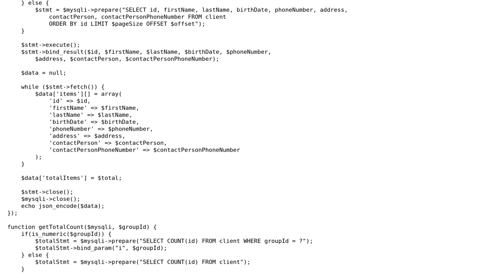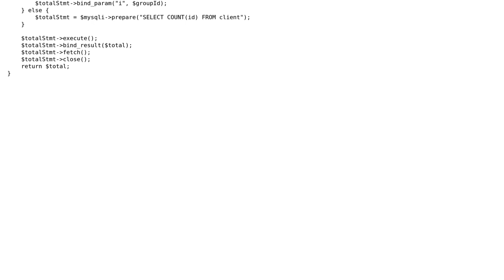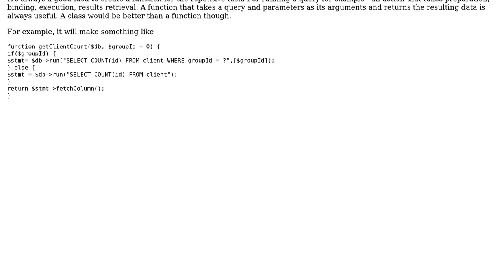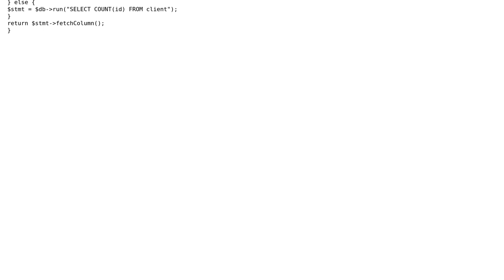Code Review: Paginated method to get all items (2 Solutions!!)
Code Review: Paginated method to get all items

With thanks & praise to God, and with thanks to the many people who have made this project possible! | Content (except music & images) licensed under CC BY-SA | Music | Images & others | With thanks to user Your Common Sense user tim user Sahbaz and the Stack Exchange Network Trademarks are property of their respective owners. You are responsible for your own actions.